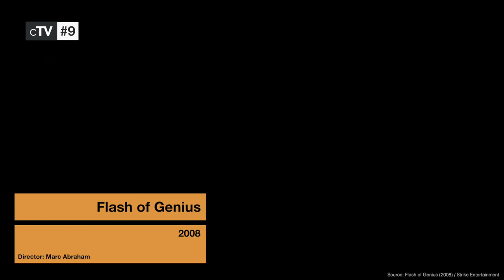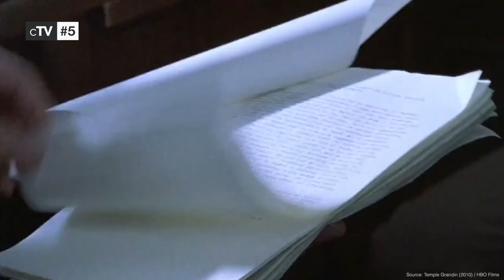Top 10 Inventor Movies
If you want to see how inspiring inventions came to light you should definitely watch our picks for the best Inventor movies.

Movies in this Ranking:
10. Hysteria (2011): (00:12)
9. Flash of Genius (2008): (00:51)
8. The Hudsucker Proxy (1994): (01:26)
7. Pad Man (2018): (02:14)
6. The Social Network (2010): (03:00)
5. Temple Grandin (2010): (03:50)
4. Ex Machina (2014): (04:37)
3. The Imitation Game (2014): (05:26)
2. Iron Man (2008): (06:22)
1. Back to the Future (1985): (07:55)